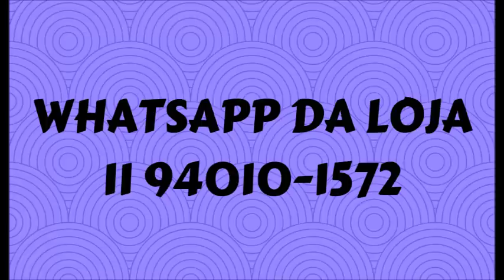MUDAS DE ORQUÍDEAS RARAS A PARTIR DE 15 REAIS!